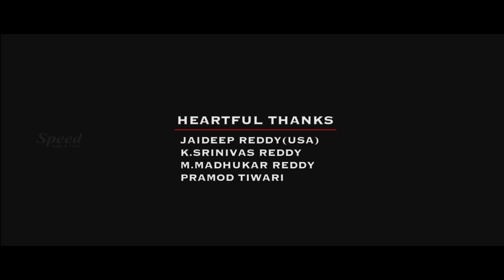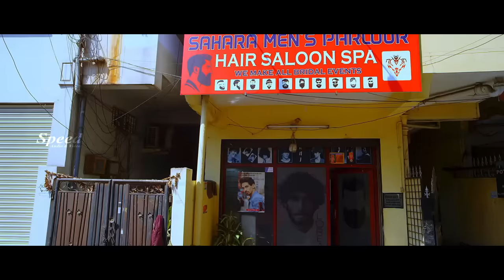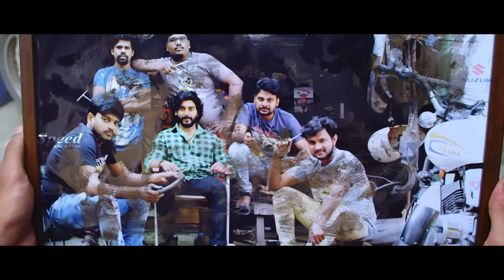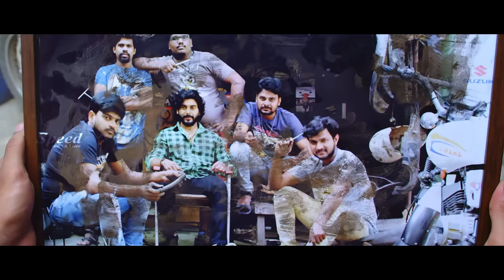New Romantic Action Thriller Movie | Memories English Dubbed Full Movie | Keisha Rawat | Rohit